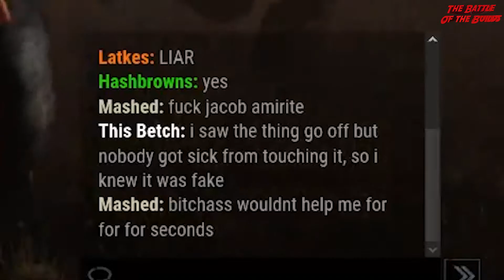Red Herring vs. Diversion | Battle of the Builds | Dead By Daylight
Join our four heroes Jacob, James, Evan, and Connor on their journey to discover the best Dead By Daylight Perk Build in our series, Battle of the Builds! Today's episode features the 2 deception perks Red Herring and Diversion!

For context:

Jacob = Rhino icon aka Latkes aka Horny Boi
James = Vulture icon aka Hashbrowns aka Snatchy Boi
Evan =  Electro icon aka Mashed aka Zappy Boi
Connor = Green Goblin icon aka Potatoed Herring aka Gobby Boi

And yes, we heard you! Fog Bois finally has twitter AND Instagram accounts!

Follow us @FogBois_YT for both